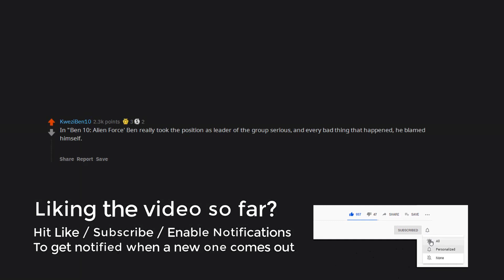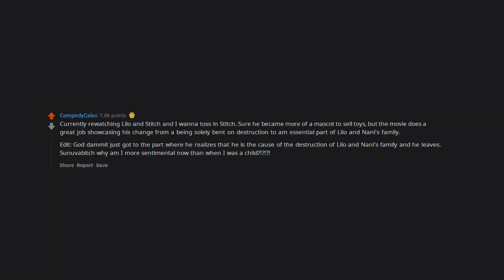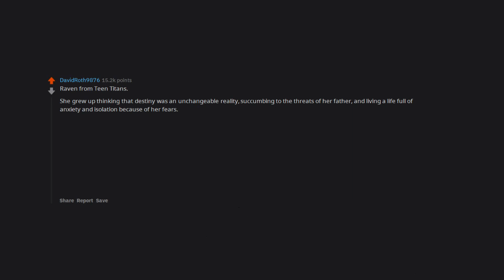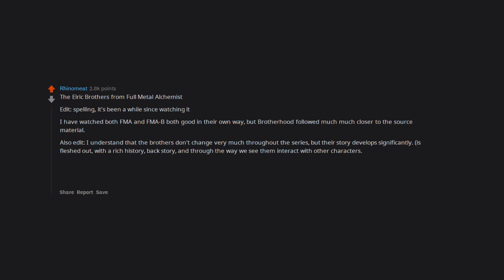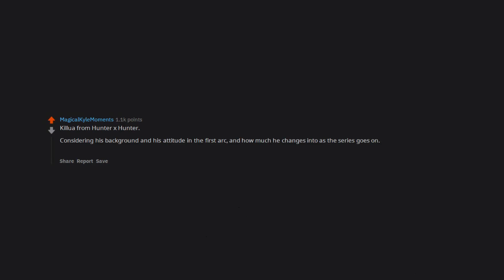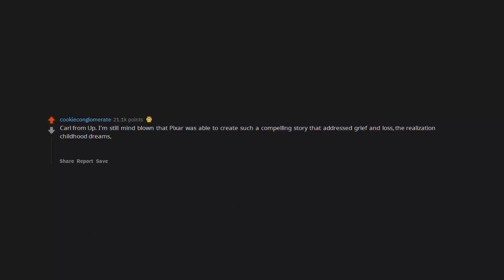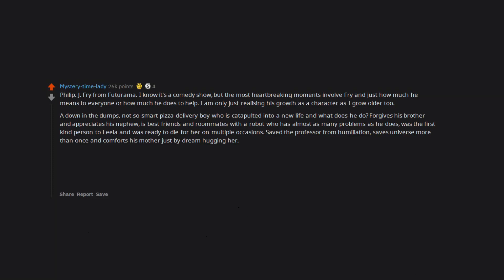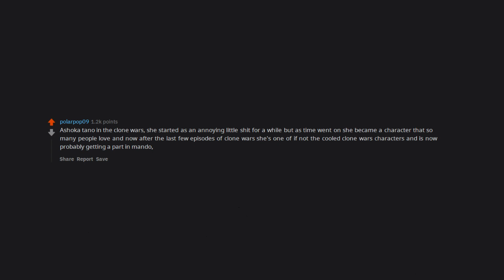Which cartoon character had the best character development and why? (r/AskReddit in 2020 | Stories)